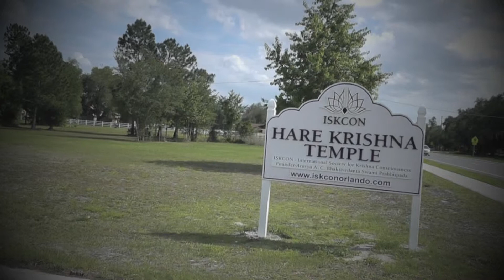Asian Religions: Hare Krishna